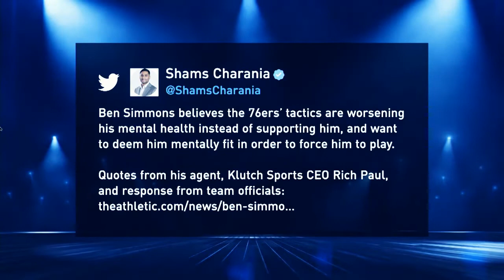How can Ben Simmons, Sixers Find a Path Forward?